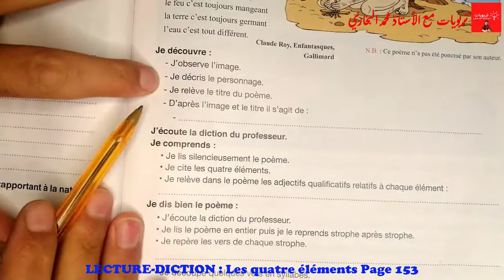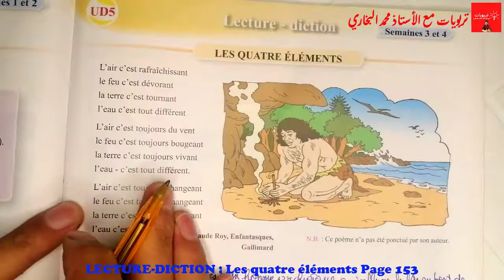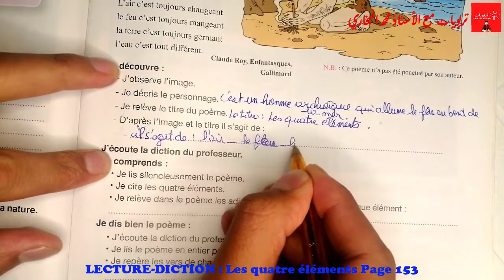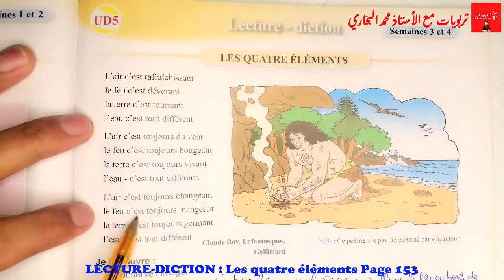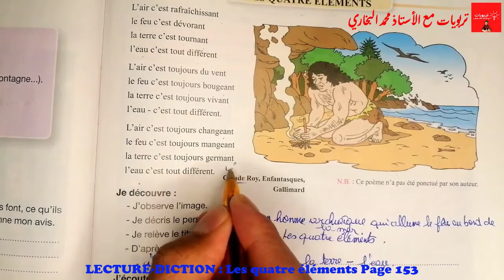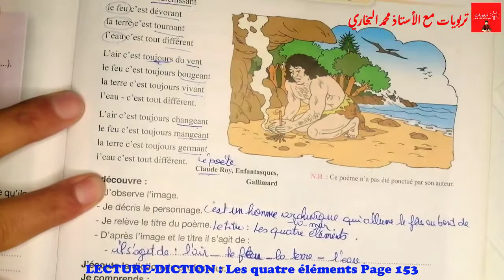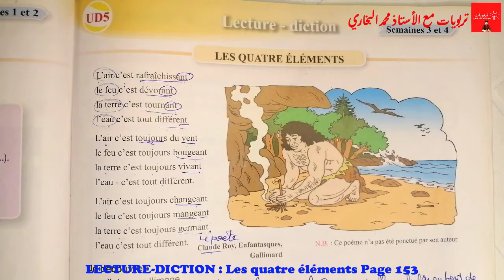Pour communiquer en Français 5AEP, LECTURE-DICTION: Les quatre éléments, UD5 Page 153